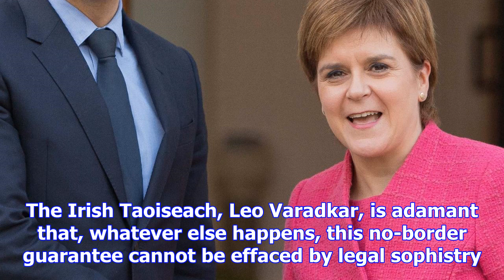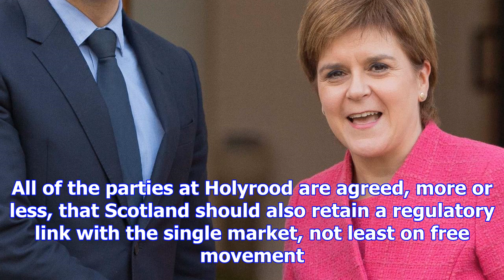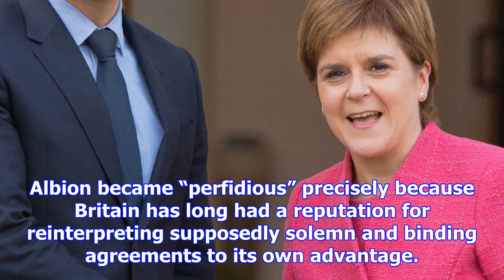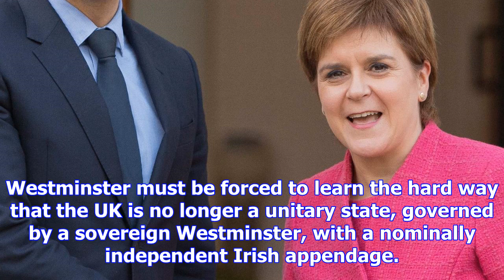Iain macwhirter: a celtic axis turns on upsetting a united kingdom dominated by england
First Minister Nicola Sturgeon and Taoiseach Leo Varadkar meet in Dublin. Photograph: Tom Honan/PA W...